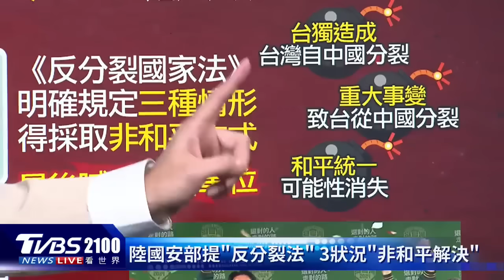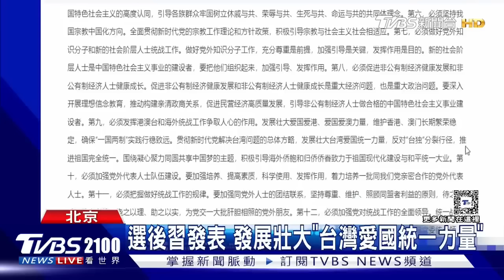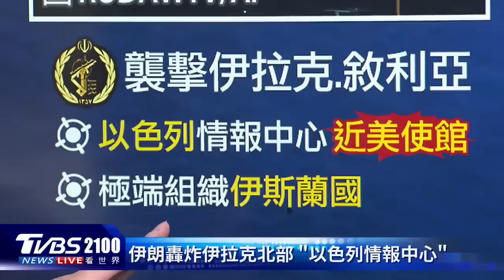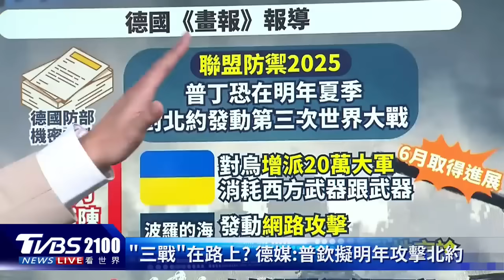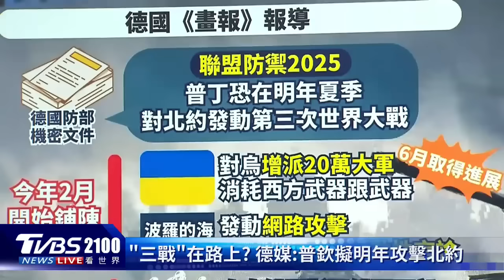伊朗空襲轟炸 鎖定伊拉克北部「以色列情報中心」 德國機密外流 曝光普欽密謀第三次世界大戰｜TVBS看世界PODCAST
伊朗兩輪空襲，轟炸伊拉克北部「以色列情報中心」，以及敘利亞的伊斯蘭國。德國軍方機密外流，曝光俄羅斯總統普欽，密謀第三次世界大戰。主播彭志宇帶您一起來看看。